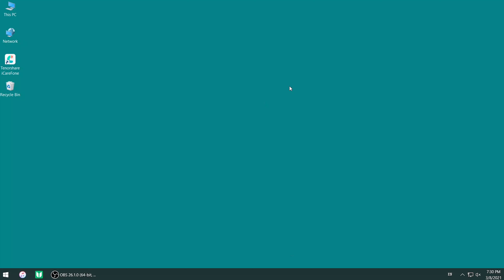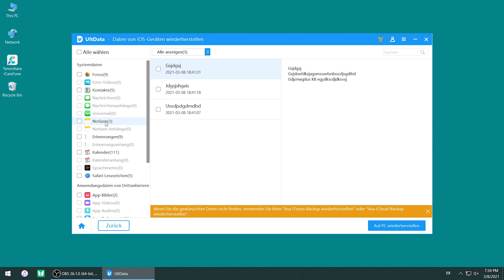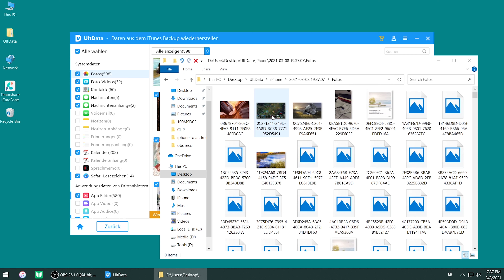iPhone Verlorene Daten wiederherstellen | 3 Methode 2021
Wissen Sie, wie Sie auf Ihre iPhone Daten zugreifen können, wenn diese defekt oder tot sind? Wir werden normalerweise wütend auf diese Situation. Aber nachdem Sie dieses Video gesehen haben, werden Sie eine zufriedenstellende Antwort erhalten.

Wenn der Bildschirm Ihres iPhones defekt ist, Sie aber trotzdem darauf zugreifen können, können Sie UltData verwenden, um die Daten wiederherzustellen.
Wenn Sie ein Backup in iTunes oder iCloud haben, können Sie auch mit UltData auf die Daten im Backup zugreifen.

Timestamps:
00:00 Vorschau
00:23 Methode 1 Daten vom iOS-Gerät wiederherstellen
01:26 Methode 2 Daten aus iCloud wiederherstellen
02:02 Methode 3 Daten aus dem iTunes Backup Wiederherstellen